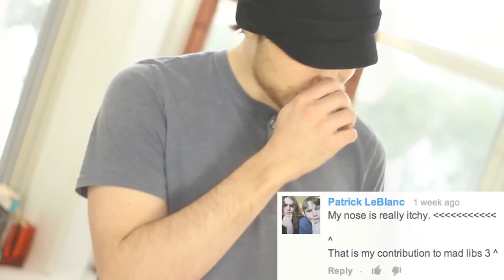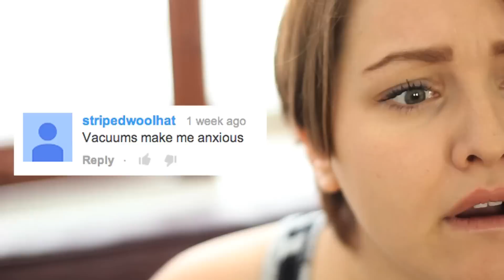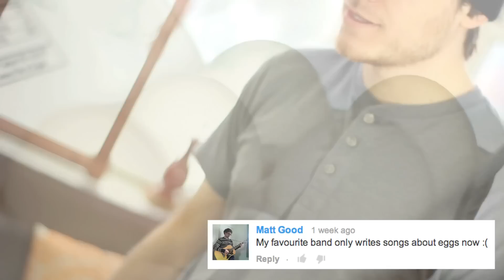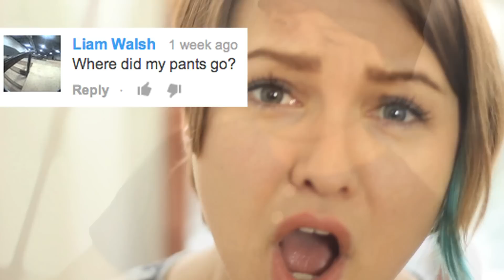MUSICAL MAD LIBS 3 - "swagyolo"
All lyrics were written by viewer submissions.

Also...

lyrics:

You smell like my mom.
WHO ATE THE LAST CRESCENT ?
Has anyone found my bucket?
Meh
guh!
Quick, Margaret, run the bubble bath!
The 1980's. weren't. that. bad
Bobbing for onions
suffering from diabetes

I wish i didn't run out of shampoo
I'm a fork in world of soup
My nose is really itchy.
That is my contribution to mad libs 3
Where did my pants go?

Damn, that's beautiful!

Bagels
I really really really really really need to know
Vacuums make me anxious
Sometimes I sneeze and I lose the puppets
Lemonade was a popular drink, and still is
Nananananipppz!
I trust the fridge
Girl, if you were a fish, you'd be an attractive fish.

If duct tape can't solve it, bacon can.
Snuggies are more important than social interaction.
Bananas in my hot tuuuuub.
Because bananas
"I took off my pants, But i don't remember why."
My favourite band only writes songs about eggs now :(
I can't eat oatmeal anymore
.Like a Velociraptor!

I cry in the absence of butter
Mooooooooo?
I'm a goose, where's my juice?
Lyrics: The plural of Goose is Geese, why isn't the plural of Moose Meese?
ITS SOOO FREAKING COOOOOOOLD!!
Trolololololol...

Siggy bloop blop
infinite pants